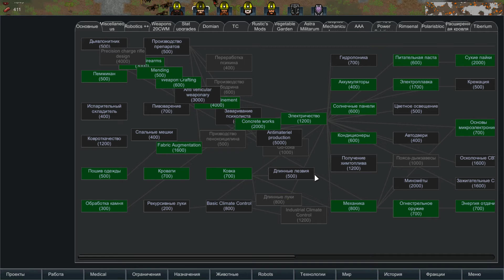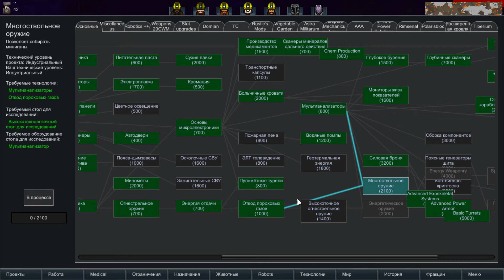RimWorld Ч 74 Туррели держат но не полностью